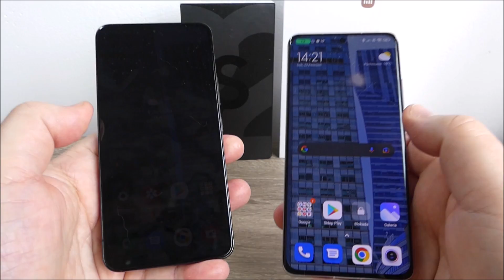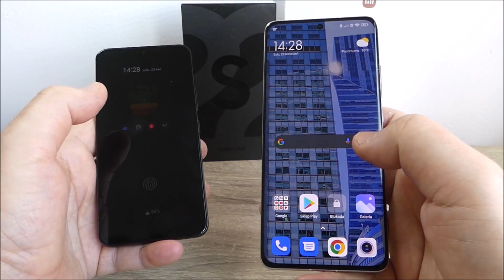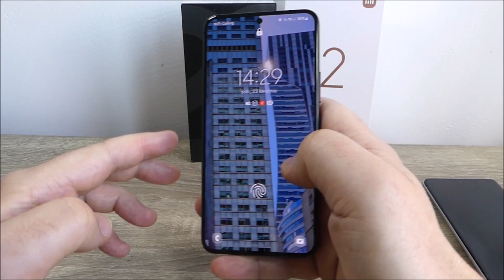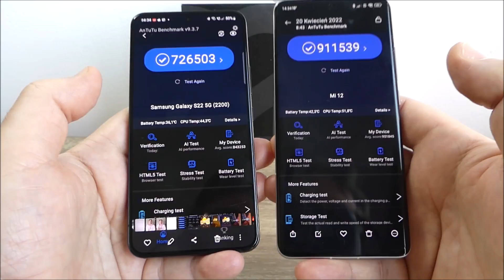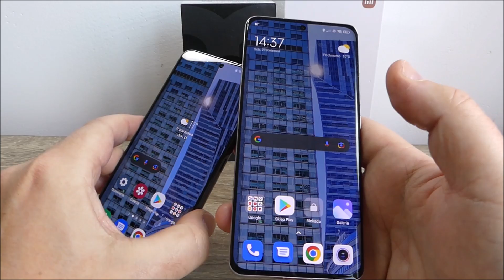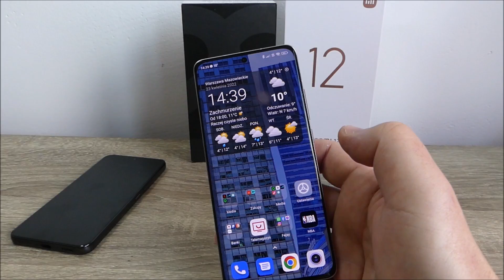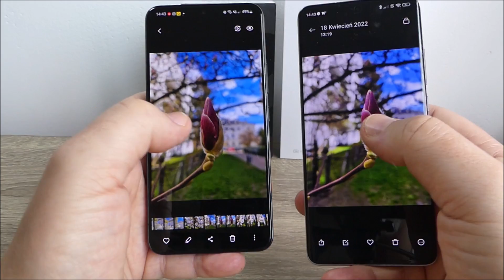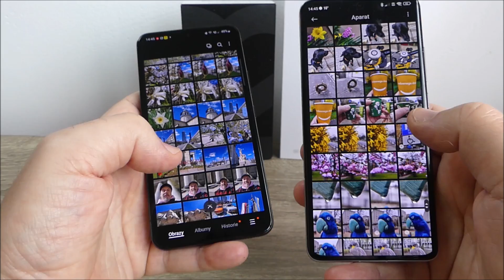Xiaomi 12 czy Samsung Galaxy S22. Który wybrać?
Na skróty:
00:00 - wstęp
00:17 - ceny
02:21 - budowa, głośniki
06:28 - ekrany
10:01 - działanie
13:28 - oprogramowanie
15:23 - zdjęcia, filmy
23:42 - baterie
24:41 - podsumowanie